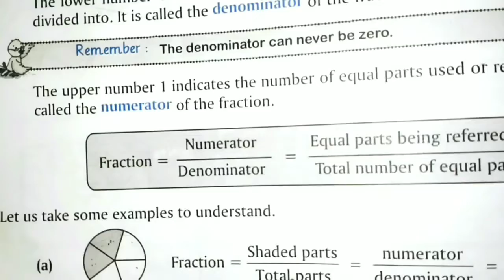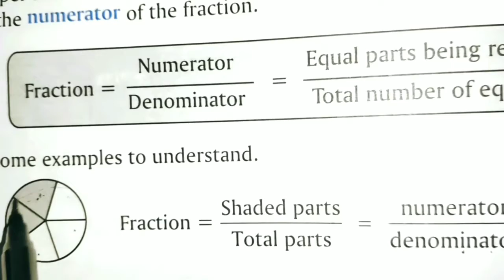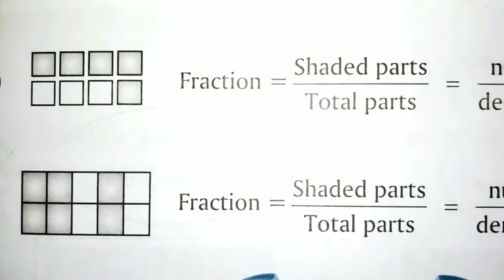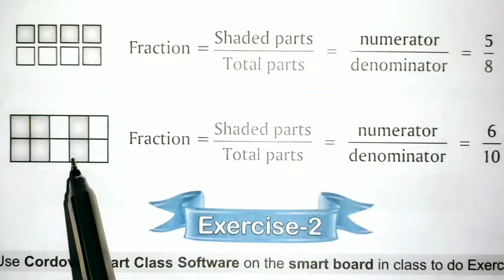Easy Way of Numerator and Denominator